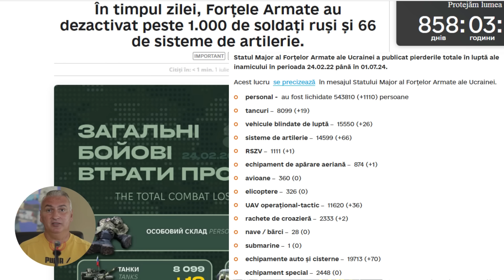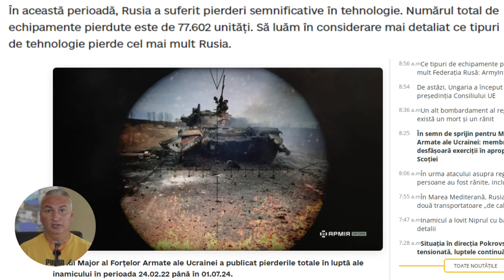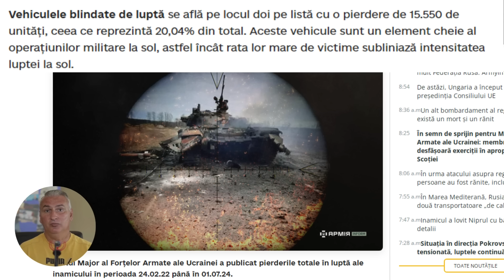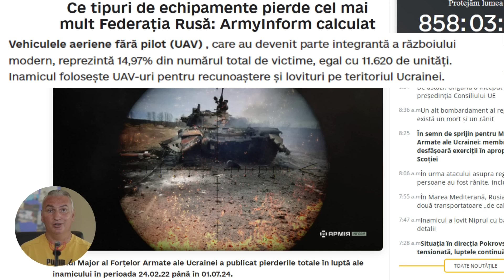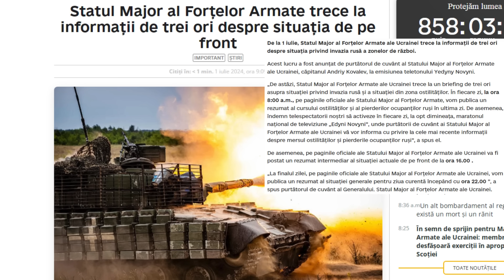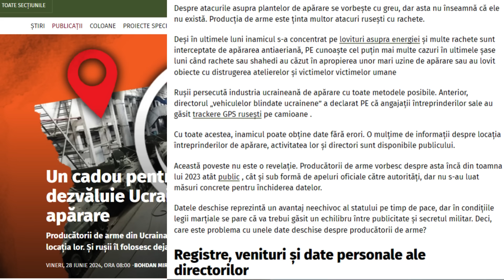TOP CELE MAI PIERDUTE ARME RUSEȘTI ÎN UCRAINA!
Astăzi vorbim despre cum poate fi combătută teoria victoriei lui Putin și despre ce tipuri de armament pierde cel mai mult Rusia în Ucraina.
Potrivit Institutul pentru Studiul Războiului (ISW), teoria victoriei liderului rus Vladimir Putin, potrivit căreia Rusia va putea face un avans treptat în Ucraina pe o perioadă nedeterminată, îl va încuraja pe Putin să prelungească războiul și să-și întărească dorința de a distruge statulitatea ucraineană.
Potrivit analiștilor institutului, Occidentul ar trebui să se grăbească să ofere Ucrainei sprijinul de care are nevoie pentru a desfășura operațiuni contraofensive pentru a distruge teoria victoriei a lui Putin și a preveni un război prelungit.
Președintele ucrainean Volodimir Zelenski a declarat într-un interviu acordat Philadelphia Inquirer, publicat pe 30 iunie, că se teme că Occidentului îi este frică să insiste asupra unei victorii totale pentru Ucraina din cauza preocupărilor occidentale cu privire la stabilitatea în Rusia și că această teamă i-a permis lui Putin să continue să ocupe cât mai mult teritoriu ucrainean.
Zelenski a avertizat că fiecare avans al Rusiei întărește poziția de negociere a Rusiei și că Putin ar putea decide să încerce să folosească această poziție la un moment oportun pentru a asigura o încetare a focului care să permită Rusiei să se pregătească pentru o viitoare agresiune împotriva Ucrainei.
Un război prelungit favorizează calculele lui Putin, deoarece el crede probabil că Rusia poate deține orice teritoriu dorește și că, cu cât războiul durează mai mult, cu atât este mai probabil ca forțele ruse să-și poată atinge obiectivele teritoriale declarate. Putin și Kremlinul nu au stabilit în mod deliberat limite pentru obiectivele lor de cucerire în Ucraina și au sugerat în mod repetat că teritoriile din afara regiunilor Herson, Zaporojie, Donețk și Lugansk fac parte din Rusia”.
În prezent, Putin nu dorește să accepte nimic în afară de o predare completă a Ucrainei, cu toate acestea, așa cum declarațiile și cererile sale au demonstrat în mod constant, el va vedea orice acord de încetare a focului ca un mecanism de pregătire a Rusiei pentru a relua operațiunile ofensive în viitor pentru a-și atinge obiectivele.
Potrivit Statul Major al Forțelor Armate ale Ucrainei, în dimineața zilei de 1 iulie 2024, pierderile totale în luptă ale Rusiei de la începutul invaziei pe scară largă asupra Ucrainei din 24 februarie 2022 se ridică la aproximativ 543.810 de militari.
În ultimele 24 de ore Rusia a înregistrat pierderi semnificative pe frontul din Ucraina, între care: 1.110 de militari, 19 tancuri, 26 vehicule blindate de luptă și 66 de sisteme de artilerie!
Ce tipuri de armament pierde cel mai mult Rusia?
Statul Major al Forțelor Armate ale Ucrainei a publicat pierderile totale în luptă ale inamicului în perioada 24.02.22 până în 01.07.24.
În această perioadă, Rusia a suferit pierderi semnificative în tehnologie. Numărul total de echipamente pierdute este de 77.602 unități. Să luăm în considerare mai detaliat ce tipuri de tehnologie pierde cel mai mult Rusia.
Iată principalele pierderi de echipamente:
Echipamentele auto și cisternele ocupă primul loc în ceea ce privește numărul de pierderi. Dintre acestea au fost pierdute 19.713 unități, ceea ce reprezintă 25,41% din numărul total de echipamente pierdute.
Vehiculele blindate de luptă se află pe locul doi pe listă cu o pierdere de 15.550 de unități, ceea ce reprezintă 20,04% din total. Aceste vehicule sunt un element cheie al operațiunilor militare la sol, astfel încât rata lor mare de victime subliniază intensitatea luptei la sol.
Sistemele de artilerie ocupă locul trei la pierderi cu 14.599 de unități (18,81%). Artileria rămâne principala forță de distrugere pe câmpul de luptă, iar pierderile acesteia afectează foarte mult capacitățile de luptă rusești.
Vehiculele aeriene fără pilot, dronele , care au devenit parte integrantă a războiului modern, reprezintă 14,97% din numărul total de pierderi, egal cu 11.620 de unități. Inamicul folosește drone de recunoaștere și lovituri pe teritoriul Ucrainei.
Alte categorii de echipamente au procente mai mici de pierderi. De exemplu, tancurile reprezintă 10,44% (8099 unități), echipamente speciale  - 3,15% (2448 unități), avioane  -(360 unități) și  elicoptere  - (326 unități).
Statisticile arată, de asemenea, că dinamica pierderilor se schimbă în fiecare lună. De exemplu, în octombrie 2023, au fost adăugate 539 de unități de tancuri și 886 de unități de vehicule blindate. În decembrie 2023, existau încă 419 tancuri și încă 715 vehicule blindate.